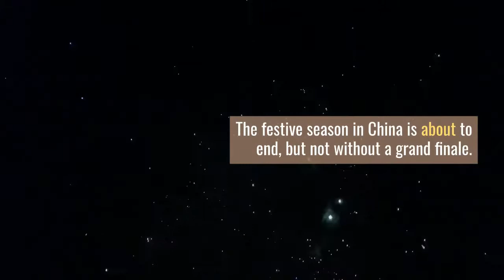How to celebrate Lantern Festival in a traditional way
lantern festival eat a bowl of brown sugar colorful dumplings,
1.3 xiao lantern festival,
xiao lantern festival genshin story,
lantern festival xiao genshin,
lantern festival youtube,
yi peng